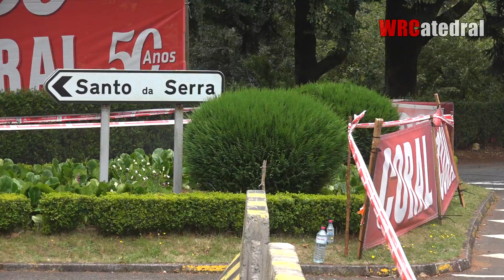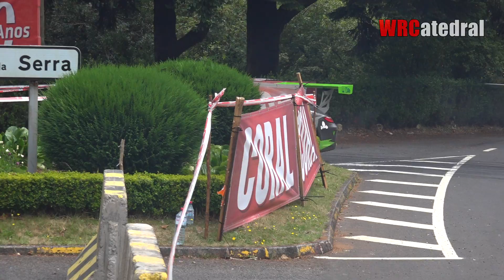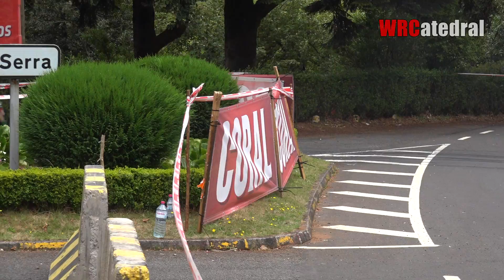Rali Vinho Madeira 2023 | SHOW & ACTION